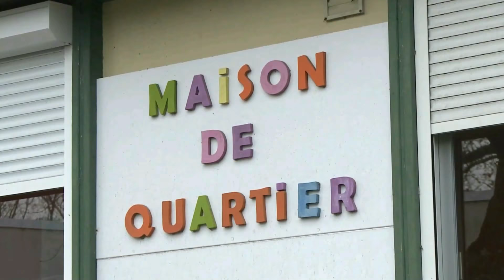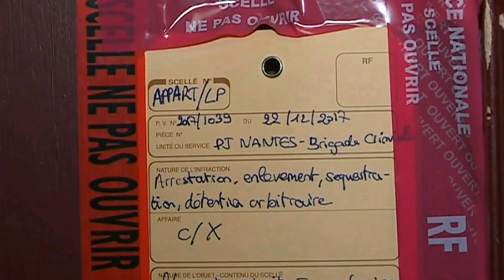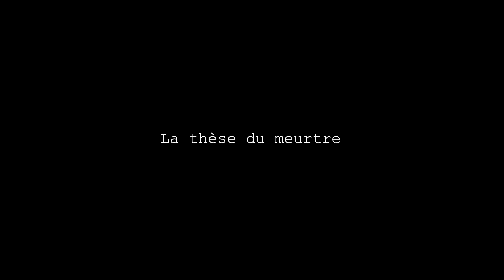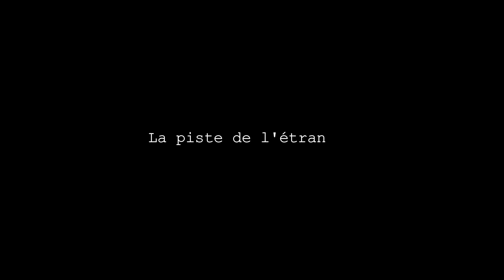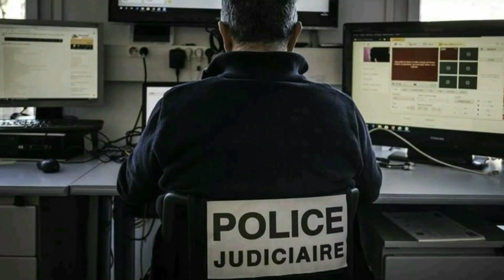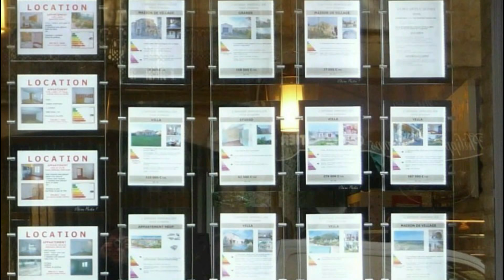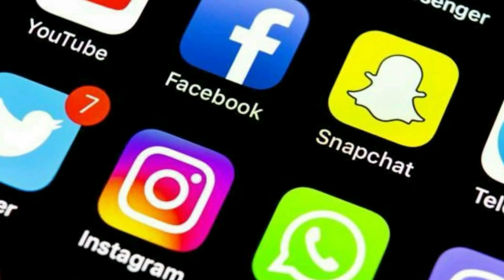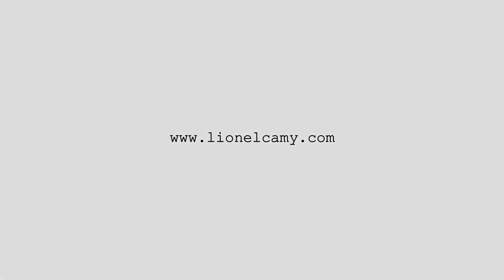ENLEVÉE À NANTES ? LA DISPARITION DE LÉA PETITGAS (DMKMY)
Un reportage sur la disparition inexpliquée de Léa Petitgas survenue à Nantes le 14 décembre 2017. Après avoir rappelé les faits, Lionel présente les théories les plus plausibles.
Si vous avez des informations sur la disparition de Léa, merci de contacter l'OCRVP au 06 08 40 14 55 ou par email : Mais, SVP, ne les dérangez pas pour rien. Merci.

00:00 Intro
02:46 Les faits
19:22 Appel à témoins
20:08 Commentaires et analyses
47:48 Interview des amis de Léa